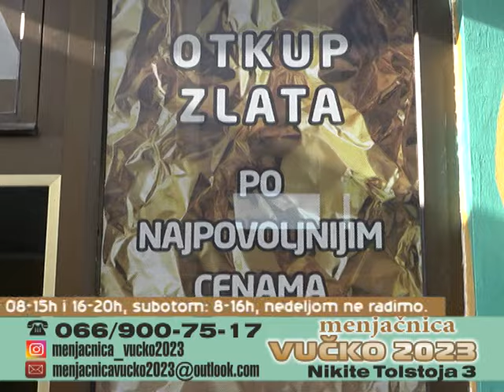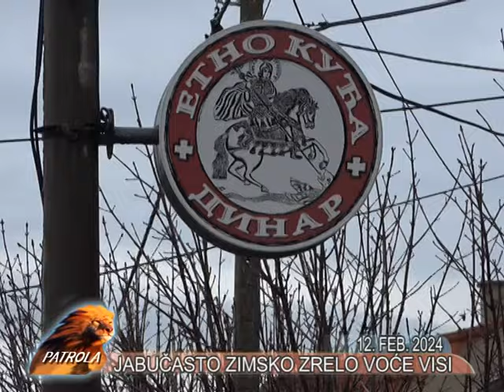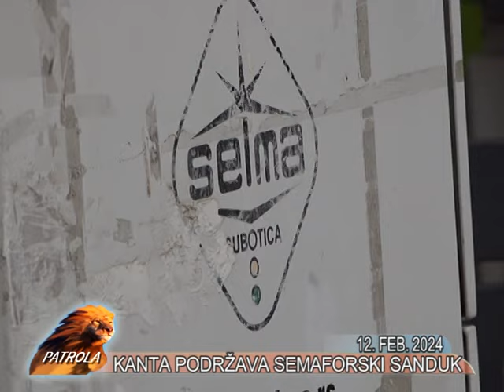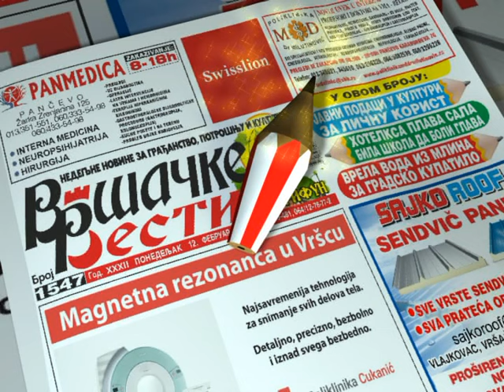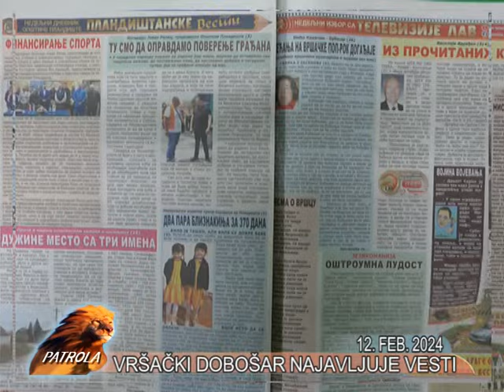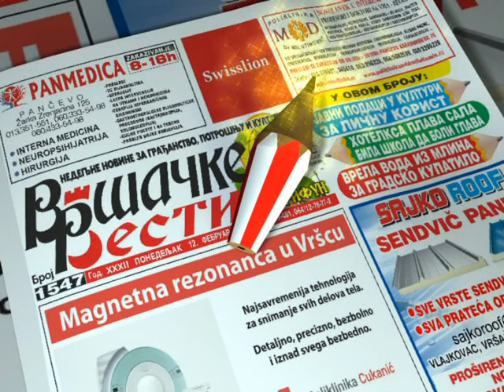VRSAC PATROLA TV LAV 12. FEBRUAR 2024